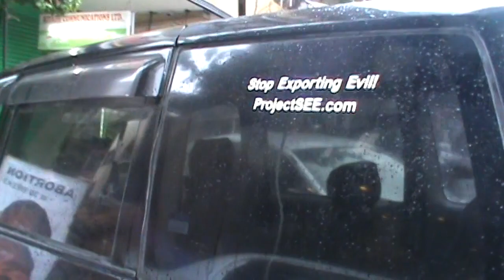ProjectSEE in Nairobi for the March for Life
They'll shut me down ANY DAY!  Follow me at JonathanOToole.com ProjectSEE.com before this channel is shut down again! The team walks down Kenyatta Avenue and through Uhuru Park to join the Rally before the March for the Unborn on Saturday 18th May, 2019.